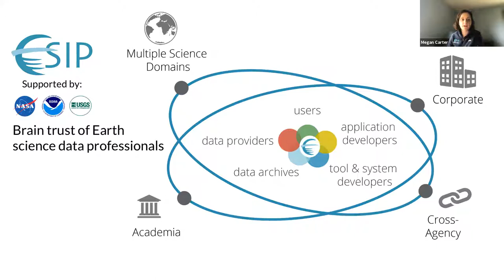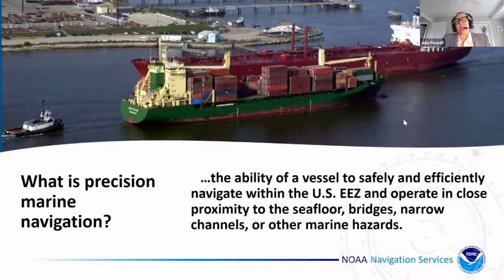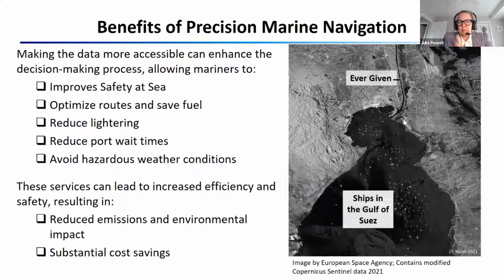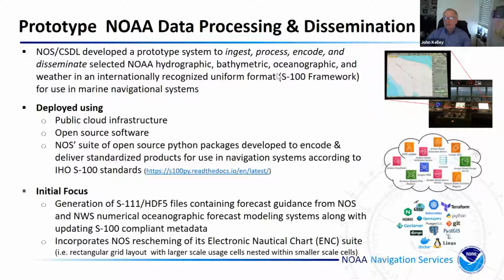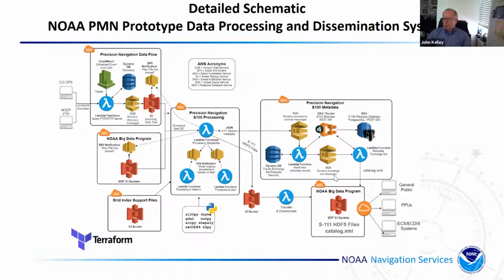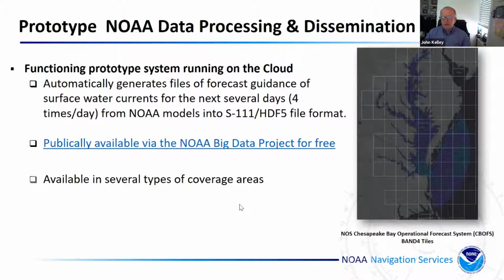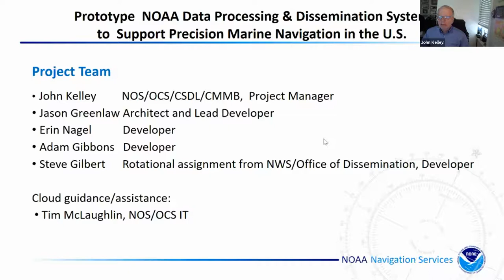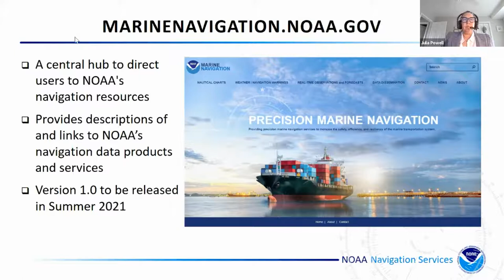NOAA Precision Marine Navigation Program: Developing Next-Gen Data Svcs for the Maritime Community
From recreational boaters to container ship operators, all mariners rely on a wide array of navigation data while operating at sea. To enhance the mariner’s decision-making process, NOAA’s Precision Marine Navigation (PMN) program is developing innovative services and products that make NOAA's weather, oceanographic, and bathymetric data more accessible. By standardizing data formats and utilizing cloud technologies to process and disseminate NOAA’s data, the PMN tools allow for machine-to-machine readability with navigation equipment and software and provide new, more intuitive ways for mariners to visualize and discover the data. Through these next-generation services and products, NOAA is helping to achieve a safer and more efficient marine transportation system.

Speakers:
Julia Powell, Chief, Navigation Services Division, NOAA Office of Coast Survey
John Kelley, Physical Scientist/Meteorologist, Coast Survey Development Laboratory, NOAA Office of Coast Survey